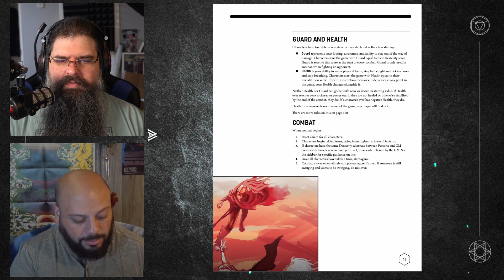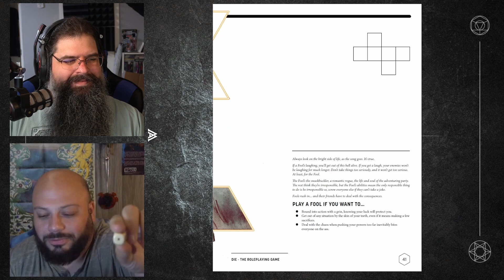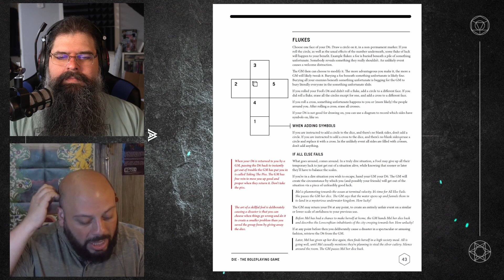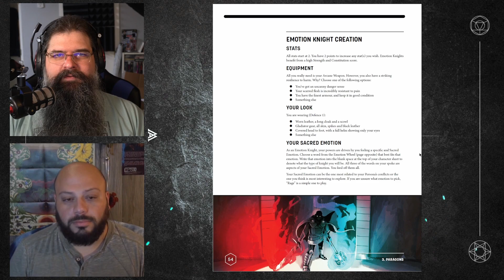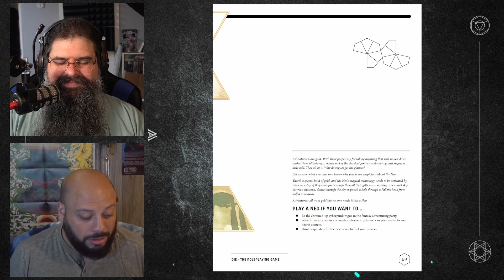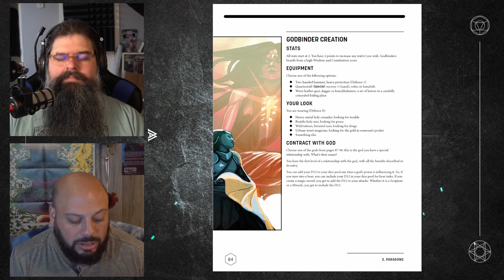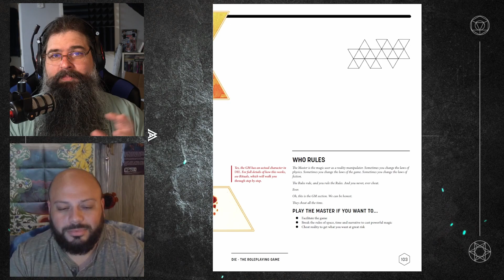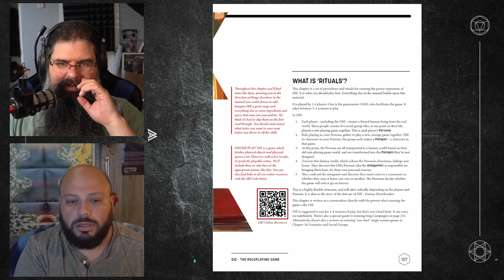Roll the DIE | Our Tabletop RPG Review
GM Jared, and Rules Arbiter Steve get together once again to review DIE, the game where your Die is your power.  A crossover to the comic book of the same name, this is the TTRPG that your characters get sucked into as kids playing the game, and once you get out, many years later, decide to dive in again into the world of DIE!

You take on your Persona, a fantasy version of your character where emotions, and the very fates can be made into magic and power, and the mighty Master rules all.  But you must be quick, as the world will soon be consumed by powers beyond your comprehension, and if you do not all leave together, you risk being consumed by forces unknown!

If your interested in picking up a copy of this book, or pdf, check it out at Their website, where you can pick up a pdf, or real book of the RPG, and athe comic as well!

Nothing Ventured, Nothing Gamed can be found LIVE on Twitch every Wednesday at 7:45 PM EST